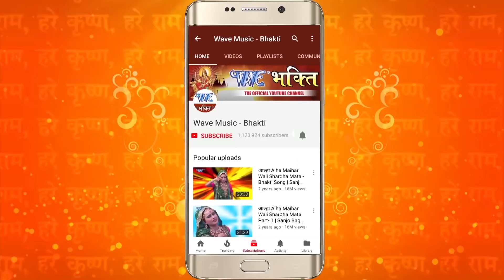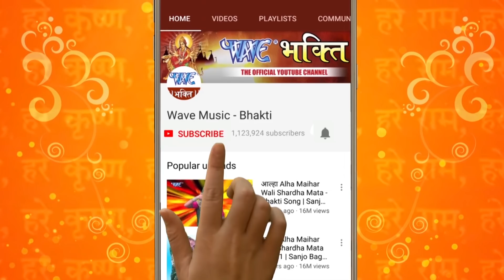दिल छू लेने वाला राम भजन || इस भजन को सुनने भगवान आपकी हर मनोकामना पूर्ण करेंगे Video JukeBOX 2022